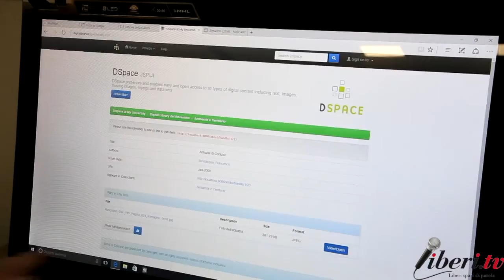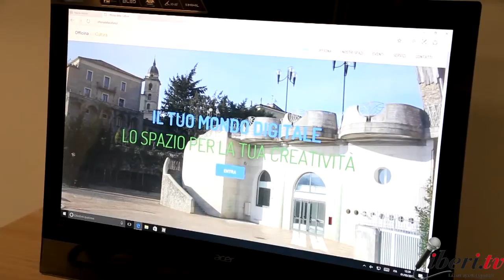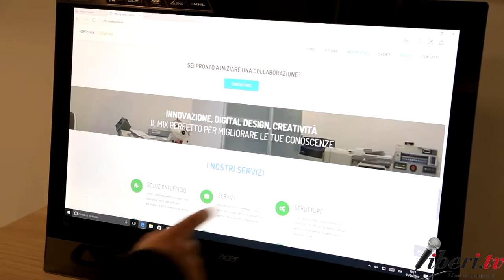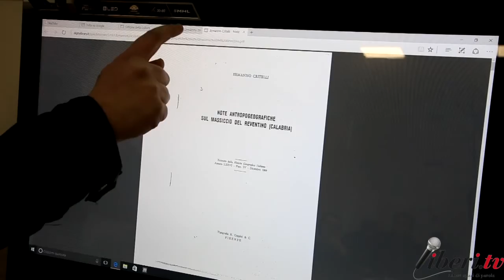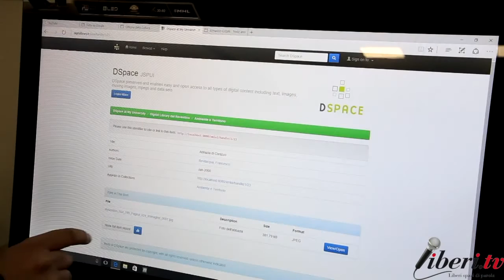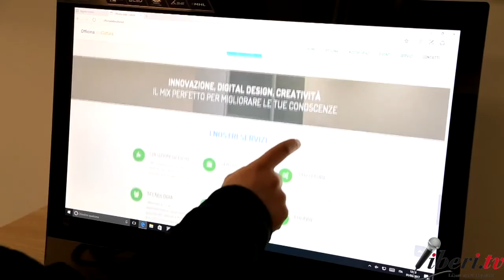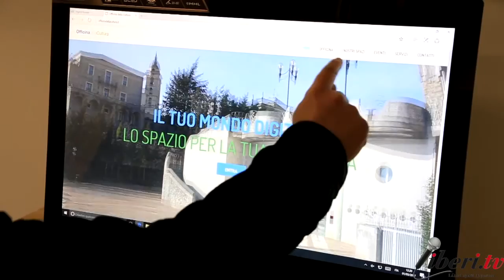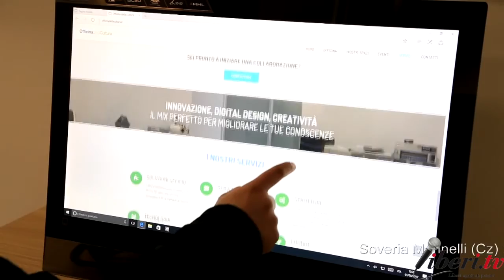Inaugurazione dell'Officina delle idee & Digital Library a Soveria Mannelli (CZ) - 1 Marzo 2017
Presentazione del piano di gestione dell'"Officina della Cultura e della Creatività" e della "Digital Library del Reventino".
Il Sindaco di Soveria Mannelli, Leonardo Sirianni, con il Vicesindaco, Mario Caligiuri, incontrano presso l’Officina della Cultura e della Creatività i Sindaci del Reventino. 1 marzo 2017, Soveria Mannelli (CZ).

Interventi:
Leonardo Sirianni - Sindaco di Soveria Mannelli
Mario Caligiuri, ViceSindaco di Soveria Mannelli
Tecnici e dirigenti del Comne di Soveria Mannelli
Anna Maria Cardamone - Sindaco di Decollatura
Felice Molinaro - Sindaco di Serrastretta
Raffaele Pane - Sindaco di Scigliano
Francesca Bartolotta - Vice Sindaco di Carlopoli
Amedeo Colacino - Sindaco di Motta Santa Lucia
Serafino Paola - Sindaco di Conflenti